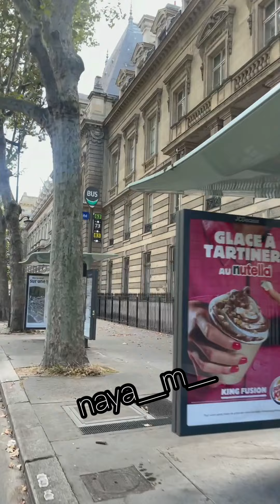دوچرخه سواري در شهر زيباي پاريس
دنبال كنين شبكرو براي ديدن ويديوهاي بيشتر

نظر يادتون نره